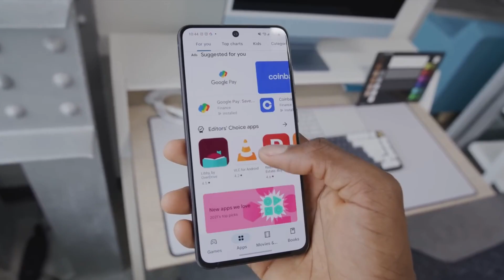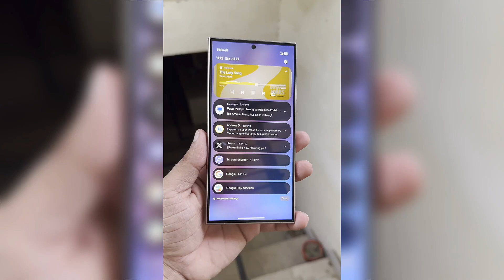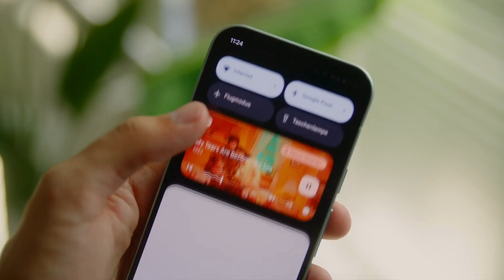Samsung One UI 7.0 Android 15 - YES, FINALLY!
Finally, the New benchmark teases Android 15 and One UI 7.0 for the Galaxy S21 FE. Recently we saw the benchmark results on S21, S21+ and the S21 Ultra.

PEACE!!